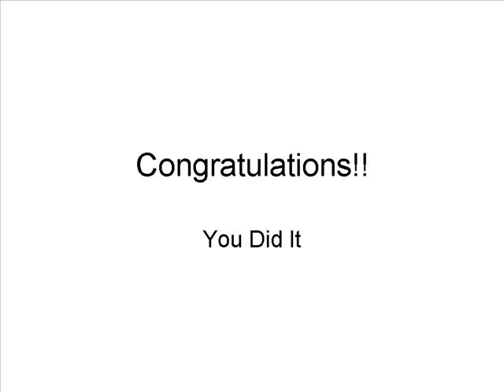Q4 Chairman's Circle Winners 3 1 10 Sales 101 Class